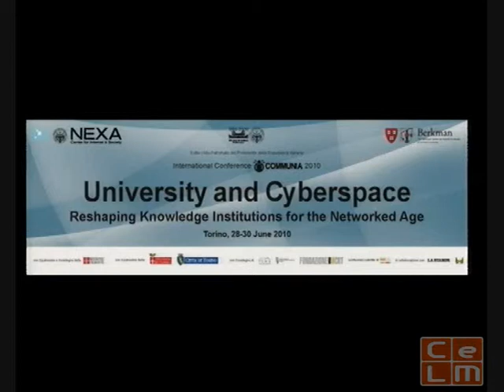Plenary: Universities as Civic Actors or Institutions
Marco Santambrogio, University of Parma, Italy
Colin Maclay, Berkman Center for Internet & Society
Maarten Simons, Katholieke Universiteit Leuven, Belgium
Jan Masschelein, Katholieke Universiteit Leuven, Belgium
Session leader: Juan Carlos De Martin